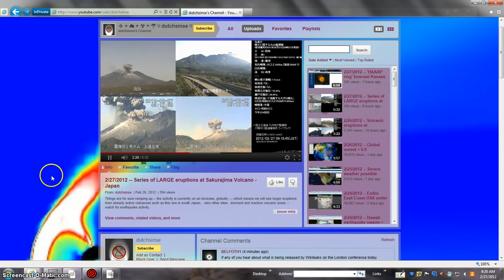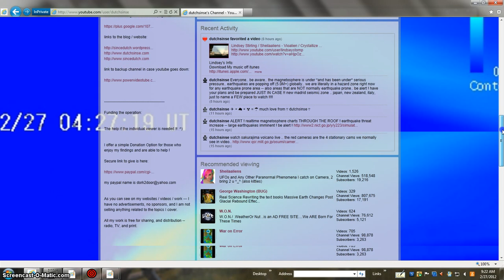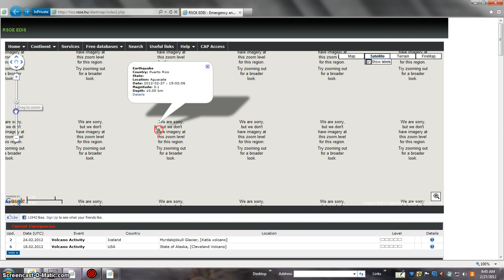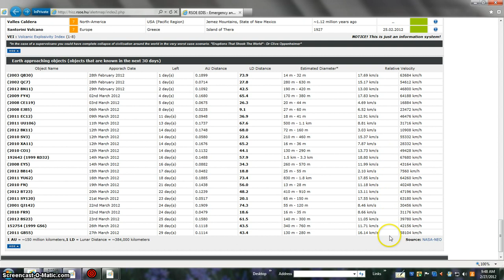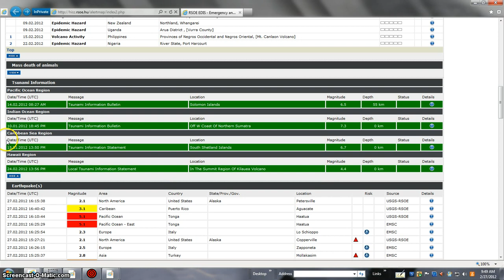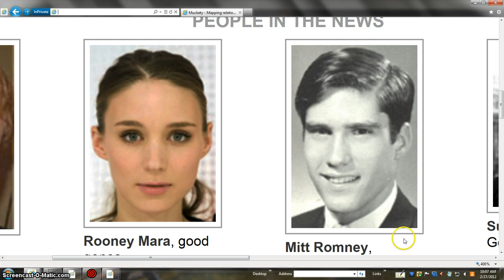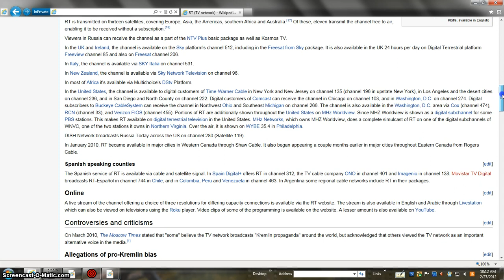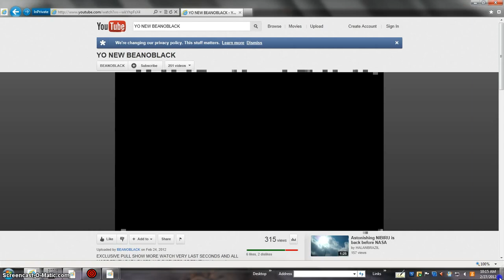THEY ARE NOT THEY ANYMORE BEANOBLACK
CLICK PULL SHOW MORE TAB TRUTH DATA FACTS AND PICTURES OF TRUTH Under section 107, the fair use of a copyrighted work is not copyright infringement, even if such use technically violates section 106. PRESSURE GOING 2 BLOW BEANOBLACK SO SWELL =SWELL = PRESSURE VIDEO MAKE MEDIA = PROPAGANDA MAD TUBE TRUTHERS DON'T SELL THE NEWS =FREE = AND TRUTH =POWER MONEY AND CONTROL = THEY =USUALLY THAT'S WHAT ALL USUALLY SAY THEY = WHEN THEY MEAN POWER $$ & CONTROL